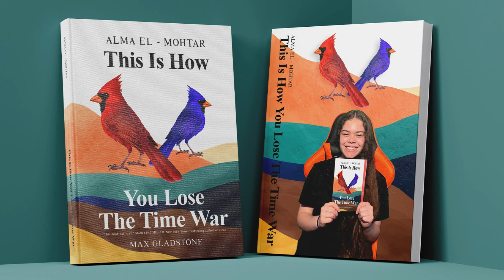VALERIA SCHOOL PROJECT BOOK REVIEW TITLE THIS IS HOW YOU LOSE THE TIME WAR PODCAST EP 1 JUST AUDIO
THIS IS MY DAUGHTER SCHOOL PROJEC
ESTE ES UN PROJECTO DE LA ESCUELA DE MI HIJA